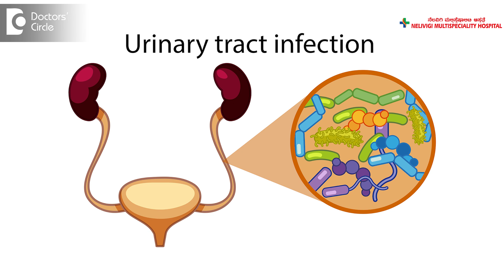3 Causes of Foamy BUBBLES in your PEE| Bad Smell in Urine uti -Dr.Girish Nelivigi | Doctors' Circle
Many patients come to me with complaints of frothy urine or false smelling urine they say doctor whenever you pass urine there are bubbles or froth in the commode and also there is foul smelling urine after every time I pass urine and I have to flush two or three times to get rid of the smell. This is a very common problem. Now what are the causes for this problem. A common cause is dehydration especially in summers when the water intake is less the urine is concentrated and it causes frothiness or foul smelling urine. But another common cause why this happens is urinary tract infection. In urinary tract infection because of the growth of the bacteria the urine has a bad smell. In such situations we do urine test to detect urinary tract infection and treat. Another cause for frothy urine is high protein content in urine. This happens in young people who consume a lot of protein especially when they go to the gym and do bodybuilding and also in other people who consume high protein. So a urine test will detect protein content in urine is high and this can be treated accordingly. So foul smelling urine or frothy urine can be diagnosed easily and treated easily.